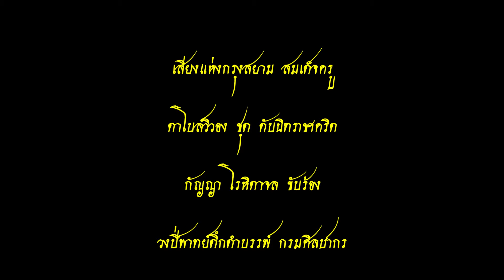ตับนิทราชาคริต - กัญญา โรหิตาจล Tabbol Vi Vong Song set Nidhra Chakrit (Abu Hasan)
ตาโบล์วิวอง ชุด ตับนิทราชาคริต (อาบูฮาซัน)
กัญญา โรหิตาจล ขับร้อง
วงปี่พาทย์ดึกดำบรรพ์ ศิลปินกรมศิลปากร
ควบคุมการบรรเลง โดย คุณจิรัส อาจณรงค์
แผ่นบันทึกเสียง ชุด เสียงแห่งกรุงสยาม ของ สมเด็จครู
จัดทำโดย ศูนย์มานุษยวิทยาสิรินธร
พ.ศ. 2540

ตาโบล์วิวอง เป็นทับศัพท์ ของคำว่า Tableau vivant หรือ Tableaux vivants (กรณีพหูพจน์) เป็นคำภาษาฝรั่งเศส หมายถึง ภาพที่มีชีวิต (Living Picture) เป็นคำที่ใช้เรียก การแสดงที่ผู้แสดง ได้วางท่าทางเลียนแบบภาพวาด หรือแสดงเป็นกิริยาเพื่อเล่าเรื่อง เรื่องหนึ่งโดยไม่มีการพูดและเคลื่อนไหวร่างกาย ผู้แสดงจะแต่งตัวอย่างเหมาะสม เพื่อสร้างความสมจริง แสดงท่าทางอย่างนิ่งอยู่ในฉากที่ถูกจำลองบรรยากาศตามเรื่องราวในภาพวาด ในระหว่างนั้นก็จะมีดนตรีบรรเลงบทเพลงที่เหมาะสมกับเรื่องราว บรรเลงอยู่ตลอด ทั้งสามส่วนถูกนำเสนอพร้อมกัน เพื่อเลียนแบบภาพ หรือบ่อยครั้งจะใช้เลียนแบบรูปปั้น

ตาโบล์วิวอง เป็นเพลงตับที่ประพันธ์ โดย สมเด็จพระเจ้าบรมวงศ์เธอ เจ้าฟ้ากรมพระยานริศรานุวัดติวงศ์ โดยประพันธ์ขึ้น เพื่อใช้ประกอบการแสดงที่เป็นรูปแบบเดียวกับ Tableau vivant แต่ได้ดัดแปลงให้เหมาะสมวัฒนธรรมไทย เป็นการแสดงที่แสดงในพระราชสำนัก และใช้แสดงต้อนรับแขกบ้านแขกเมือง บทเพลงบรรเลงด้วยดนตรีไทย สลับกับการขับร้องแบบดนตรีไทยเพื่อเล่าเรื่องราว ซึ่งในตัวเรื่องราวที่เล่าจะเป็นเรื่องเดียวกับเรื่องราวที่กำลังแสดง และมีการเลือกใช้ทำนองที่เหมาะสมกับเรื่องราวเหล่านั้น

พระเจ้ากาหลิบแต่งตั้งให้อาบูอยู่รับราชการในสำนักพร้อมทั้งพระราชทานนางนอซาตอลอัวดัดให้เป็นภรรยาของอาบูด้วย อาบูกับอัวดัดอยู่กินกันอย่างมีความสุข ทั้งสองใช้สอยเงินอย่างฟุ่มเฟือย ไม่นานเงินพระราชทานก็หมดลง อาบูจึงออกอุบายว่าตนจะไปทูลพระเจ้ากาหลิบว่านางอัวดัดตายเพื่อจะได้รับพระราชทานเงินปลงศพ ส่วนนางอัวดัดก็ให้ไปทูลพระนางโซบิเดว่าอาบูตายจะได้รับพระราชทานเงินเช่นกัน ในที่สุดพระเจ้ากาหลิบและพระนางโซบิเดจึงเสด็จมาที่เรือนอาบูทั้งสองจึงแกล้งทำเป็นตาย พระเจ้ากาหลิบตรัสว่าถ้าใครบอกว่าตายก่อนจะได้ทองพันลิ่ม พอสิ้นเสียงตรัสอาบูและอัวดัดก็ลุกขึ้นทั้งคู่ พร้อมกับทูลว่าตายก่อน สองกษัตริย์และคนทั้งหลายพากันขบขันครื้นเครงอาบูและอัวดัดได้รับอภัยโทษและได้รับทองอีกคนละพันลิ่ม

Tabbol Vi Vong Song set Nidhra Chakrit (Abu Hasan)
Kanya Rohitachon Sing a song
Pi Paat Duk Dum Bun band Fine Arts Department
Controlled by teacher Jiras Atnarong
Voice Memos, The Voice of Siam
Prepared by the Sirindhorn Anthropology Center
1997

Tableau vivant or Tableaux vivants (plural case) is a French term meaning Living Picture. Actors Posed to imitate the drawing Or acted as a gesture to tell a story One thing without speaking and body movement The actors will dress appropriately. To create realism Acting calmly in scenes that are simulated atmosphere according to the story in the drawing. In the meantime, there will be instrumental music suitable for the story. Played throughout All three parts were presented together. To mimic the image Or often used to mimic the statue

Tabbol Vi Vong is a liver song composed by Her Royal Highness. Prince Krom Phraya Narisaranu, Tiwong Temple By author In order to perform in the same format as Tableau vivant but adapted to suit Thai culture Is a performance performed in the royal court And used to welcome guests at the guest house Music played by Thai music Alternating with traditional Thai music singing to tell stories In which the story told will be the same as the story being shown And the selection of melodies that are appropriate for those stories

The caliph appointed Abu to serve in the ministry, as well as granting Mrs. Nosatal Awadad as Abu's wife. Abu and Urad live happily Both lavishly used the money. Before long, the royal funds had run out. Abu then devised that he would go and tell the Caliph that she had died in order to receive the royal funeral money. As for Ms Adad, he went to tell Sobide that Abu would die. In the end, the caliph and Sobede came to Abu's house, so they pretended to be dead. The caliph said that if anyone says that he would get a thousand gold ingot At the end of the speech, both Abu and Urad stood up. With saying that he died first The two kings and the people were all amused and entertained. Abu and Oudad received forgiveness and each thousand gold.